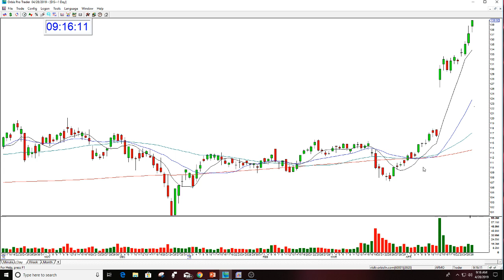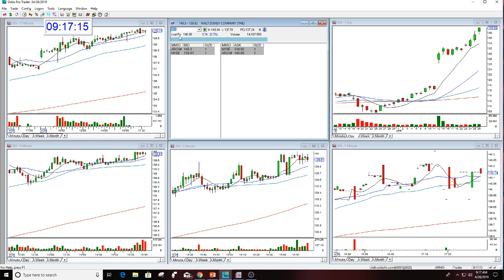DIS OPTION HUGE CALL THE STOCK SWOOSH 4-28-2019